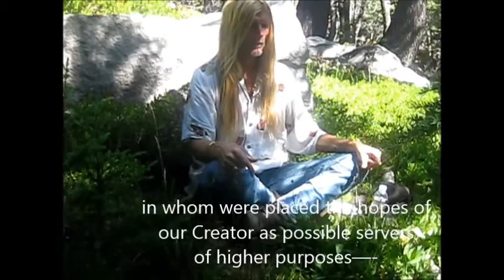Gurdjieff ponders on Humanity at a crossroads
I had an LSD
experience in
which a vision arose
with starlike light
particles dancing all
around me and my
whole body heaved forward
as though falling unto
death, a death happened,
I then rose up and
saw what appeared as
a galaxy and I gazed
into the center of it
and with energy
I could actually taste
of a pure clear-white
star substance. Something
then arose like a page
from a great book . . .

It is for us to consider that
there are those of us in the
sense and terms of ordinary
life of itself, who do not
have any real objective hope
for the future as in a future
life on the earth and in terms
of the earth as if there is
nothing beyond, that is to
say, no "laying up of
treasure," no liberation,
and that, such as I, have
nothing to "reap" in the so-
called "future" in terms only
of the earth and that if such
as myself became aware of the
inevitability of my own death,
then from this thought alone I
should want to commit suicide,
that is, to kill myself in
some way . . . to "end it
all" as it were.

AND YET HERE I AM!

Here I sit . . .

When this "fact of life"
regarding the inevitability
of death is considered soberly,
without any preconceptions, that
is, without any of the ready-made
notions of various so-called
"authorities"—-whose wiseacrings
have taken hold of people on account
of their naïveté and fear based on
that law of the animal known as
the "herd instinct," not to
mention the results arising
in their mentation from an
abnormal dumbed down "public
education"--it becomes perfectly
obvious that all of these fears
from which there does not arise
in a man an impulse, as was said
by Gurdjieff in chapter 48 of
Beelzebub's Tales, to hang
himself, are expressly
permitted by Great Nature
to the extent to which they
are indispensable for the
process of ordinary life
existence.